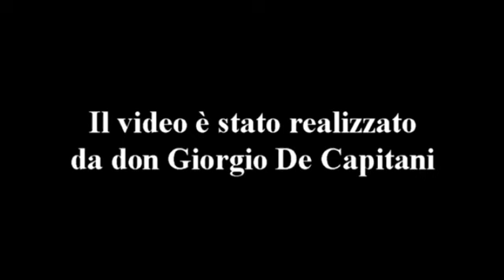Lancio una sfida sul bene comune ai due sindaci: Roberta Trabucchi e Efrem Brambilla